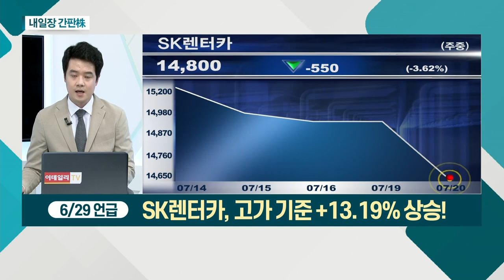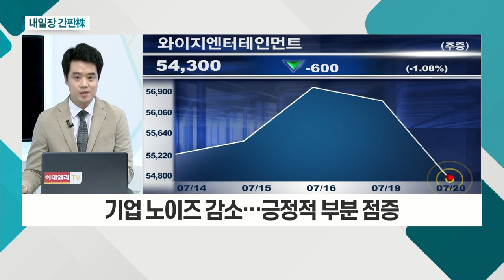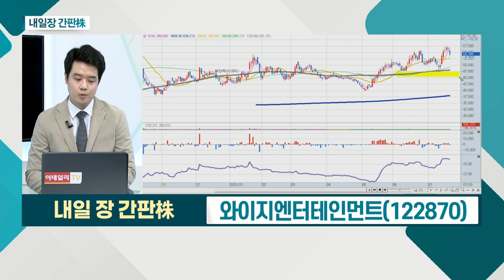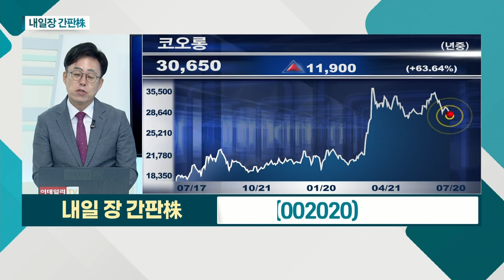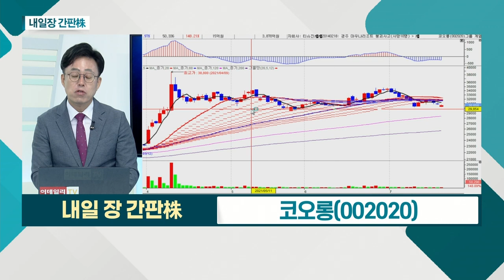와이지엔터테인먼트... '블랙핑크' 하반기 컴백 예정 / 코오롱... 건설사업 성장세ㆍ재생에너지 사업 확장_내일장 간판주 (20210720)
- '블랙핑크' 하반기 컴백 예정
- 기업 노이즈 감소… 긍정적 부분 점증
- 2개월간 외국인ㆍ기관 매수 유입

코오롱(002020)
- 코오롱그룹 순수 지주회사
- 상표권ㆍ라이센스 등 매출액 및 영업이익 증가세
- 건설사업 성장세ㆍ재생에너지 사업 확장